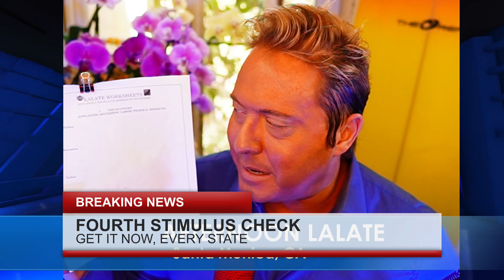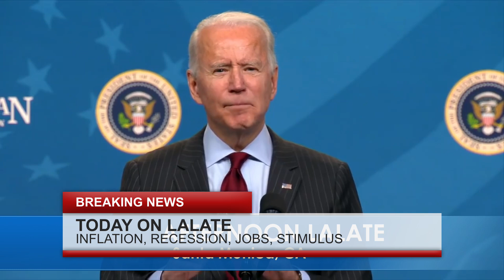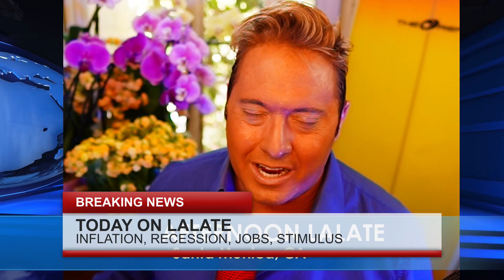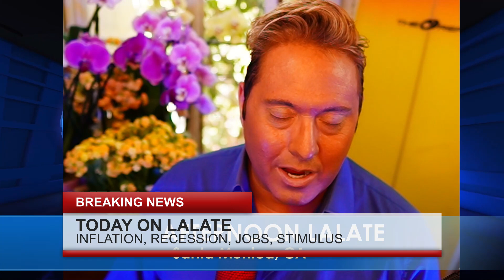4TH STIMULUS CHECK AUGUST DELIVERY DATES DIRECT DEPOSIT! WHEN DO WE GET 'EM? STIMULUS CHECKS 🏡 HOME🏡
🏡 HOME LALATE 🏡 GREAT NEWS: AUGUST 14 2022 🦅 💜 JOIN as a Member | ☑️ SUBSCRIBE | 📬 LALATE ALERTS | Fourth Stimulus Check Update Today 2021 | Fifth Stimulus Check | Multiple Monthly Stimulus Check Update | $1400 Third Stimulus Check & Third Stimulus Package Update 2021 | Second Stimulus Check & Second Stimulus Check Update 2020 | $10,000 EIDL GRANT CARES ACT 2020 | $2,000 CASH ACT 2020 | $2400 ($200/month) SSI SSDI SA VA RB Bill 2021 | $50,000 Student Loan Debt Forgiveness Bill 2021 | National and Sports News 2021 | Also covered: PUA, FPUC, LWA, EIDL, UI, Hazard Pay. | Fourth Stimulus Check Update and stimulus package update and stimulus check 4 update and fourth stimulus package and stimulus check update | $3600 $3000 Child Stimulus Check | $1400 Paid Sick Leave | $1500 Earned Income Tax Credit | $5,000 EIDL Check. || 4TH STIMULUS CHECK AUGUST DELIVERY DATES DIRECT DEPOSIT! WHEN DO WE GET 'EM? STIMULUS CHECKS 🏡 HOME🏡

0:00    Intro:  Stimulus Check
1:00 STIMULUS CHECK UPDATE
2:00 SECOND STIMULUS CHECK
3:00 THIRD STIMULUS CHECK
4:00 FOURTH STIMULUS CHECK
5:00 FIFTH STIMULUS CHECK